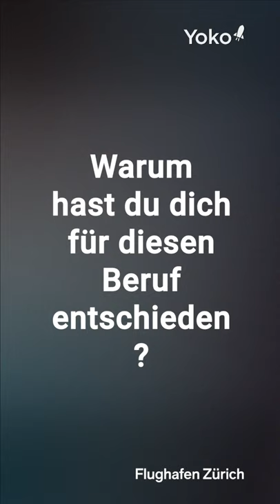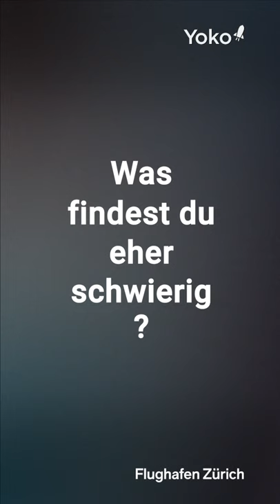Berufsbild Entwässerungstechnolog/in bei der Flughafen Zürich AG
Yanis beantwortet 10 wichtige Fragen rund um seinen Wunschberuf - reinschauen, reinhören und Tipps abholen!